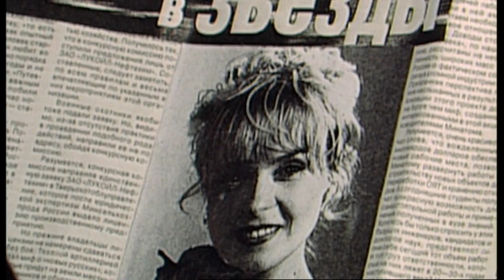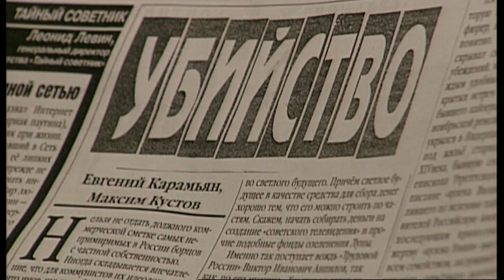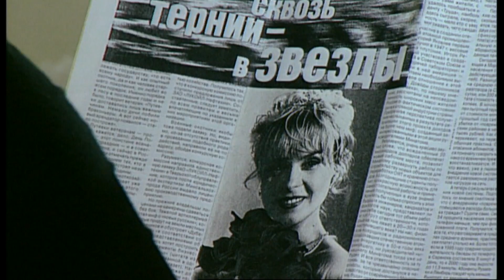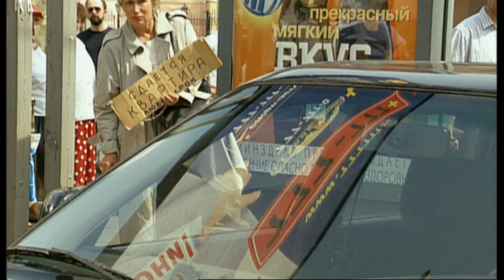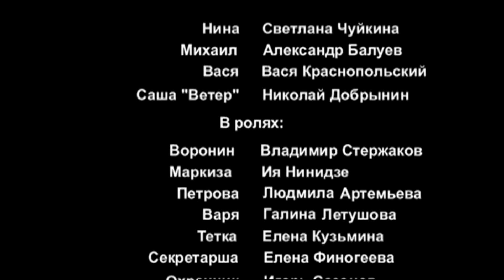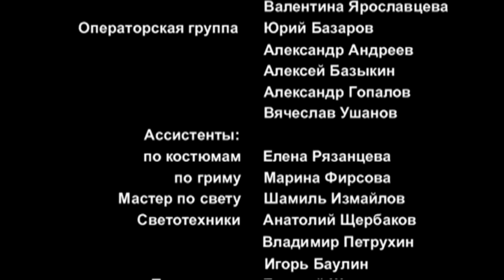НИНА. РАСПЛАТА ЗА ЛЮБОВЬ. СЕРИЯ 7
Нина - известная манекенщица и фотомодель, полностью погруженная в свою профессию, не замечает очевидных вещей. Она не подозревает, что муж, который выдает себя за "бизнесмена" - киллер высочайшей квалификации. На глазах Нины мужа убивают, и жестокая правда открывается перед ней. Для героини начинается другая жизнь: "подставы", предательство, тюрьма, сумасшедший дом - конец карьеры, полная потеря себя. Но когда, казалось она, наконец-то, заслужила право на счастье и выходит замуж за любимого человека - груз прошлого снова меняет ее жизнь…